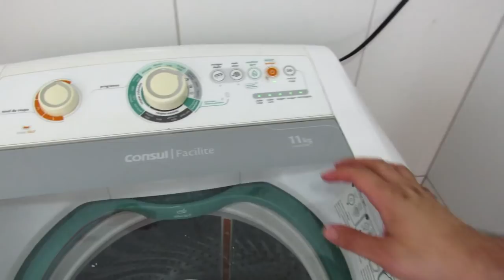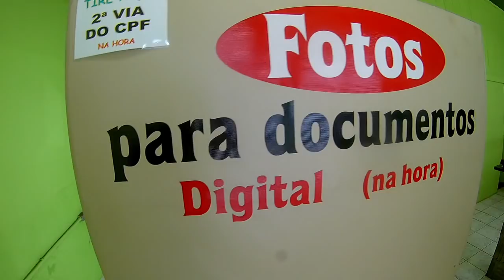ACONTECEU UM DESASTRE NA MINHA COZINHA | Vanessa Vlog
A Cozinha estava Limpinha quando derre pente Acontece o PIOR
que podia Acontecer.

 Caixa Postal 808 / CEP 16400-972 / Vanessa Araújo
 / LINS - SÃO PAULO